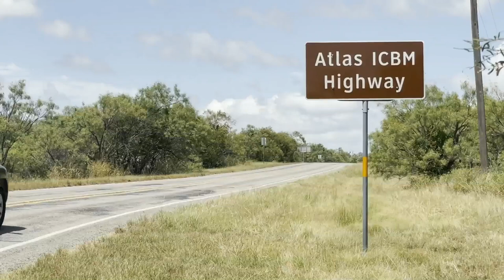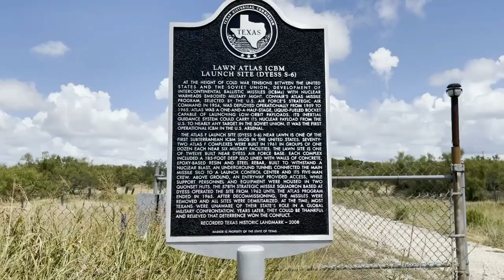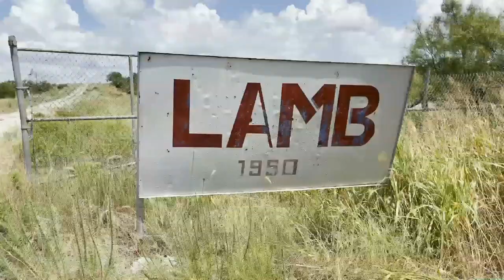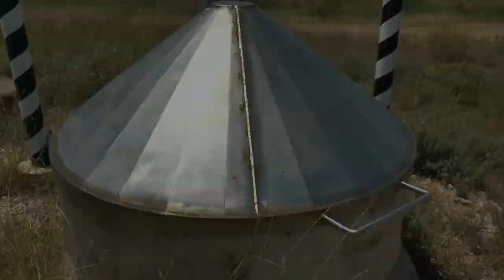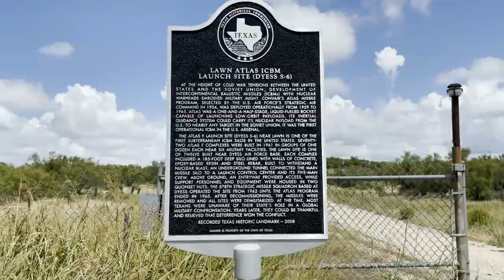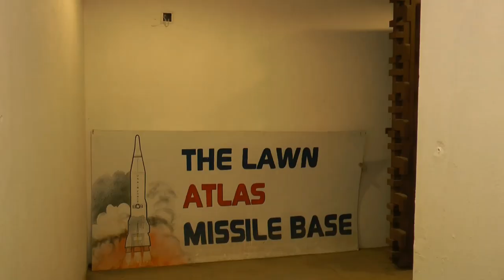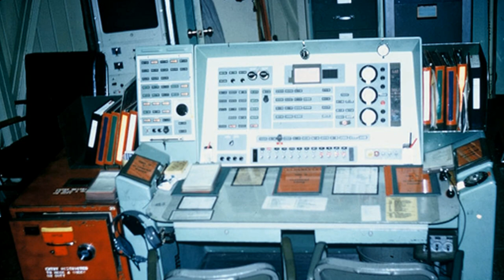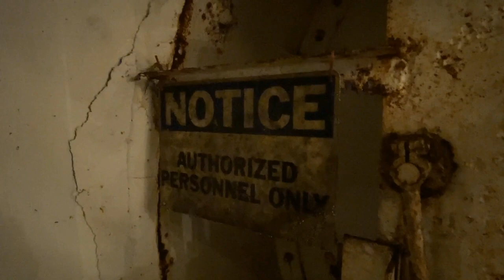Expedition Texas - ET 1502 - Atlas Missile Silo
This week we're invited to explore one of many Atlas Missile Silos near Abilene, Texas. Learn the interesting history of this missile program and explore the dark reaches of this underground facility!